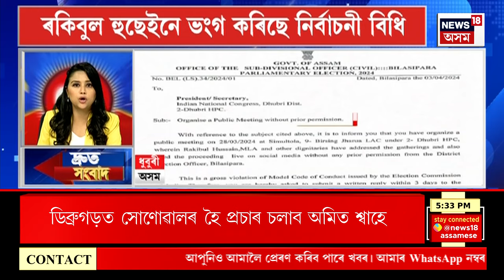SPEED NEWS | PM Election Campaign | ছত্তীশগড়ত প্ৰধানমন্ত্ৰী নৰেন্দ্ৰ মোদীৰ নিৰ্বাচনী প্ৰচাৰ।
SPEED NEWS | PM Election Campaign | ছত্তীশগড়ত প্ৰধানমন্ত্ৰী নৰেন্দ্ৰ মোদীৰ নিৰ্বাচনী প্ৰচাৰ। । ছত্তীশগড়ত প্ৰধানমন্ত্ৰী নৰেন্দ্ৰ মোদীৰ নিৰ্বাচনী প্ৰচাৰ। বাস্তাৰত নিৰ্বাচনী প্ৰচাৰ চলাই বিৰোধীক তুলাধূনা দিলে প্ৰধানমন্ত্ৰীয়ে। কংগ্ৰেছে দুখীয়াক সদায় আওকাণ কৰি আহিছে বুলি সমালোচনা মোদীৰ।

00.00| Intro
00.05 | ছত্তীশগড়ত প্ৰধানমন্ত্ৰী নৰেন্দ্ৰ মোদীৰ নিৰ্বাচনী প্ৰচাৰ।